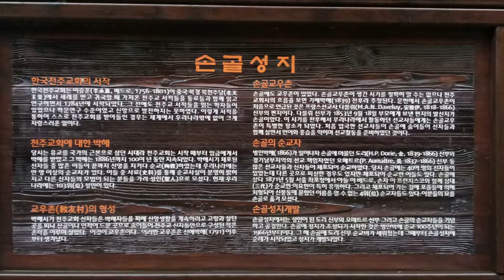용인 손골성지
향기로운 골짜기란 뜻의 손곡에서 이름이 유래 되었다.
경기도 용인시 동천동 광교산 기은 곳에 위치해 있다.
병인박해때 피신하여 천주교 신자들이 마을을 이뤄 교우촌이 되었다
손골성지가 천주교 성지로 유명하게 된것은 프랑스 파리 외방전 교회 소속 선교사들의 전교 유적지로 널리 알려져 있었기 때문이다.

내가 사는 남쪽엔 비 그치고 열대아 라는데.
친정 엄마 보러 중부지방에 왔더니 연일 폭우로 엄청난 비가 내립니다.
덕분에 시원하게  촬영하고 미리 편집해서 예약해두고 집으로 내려갑니다.